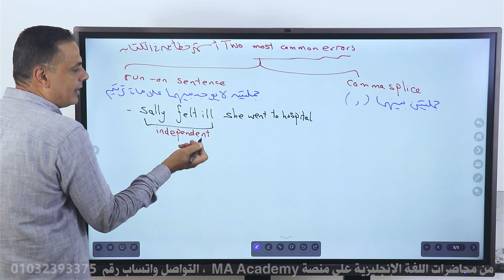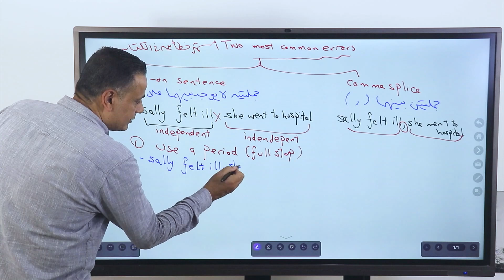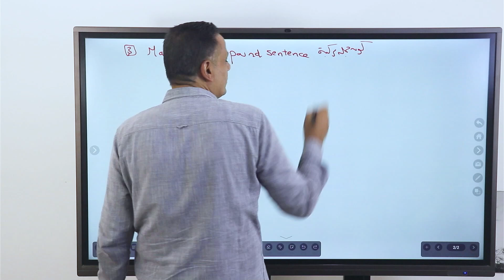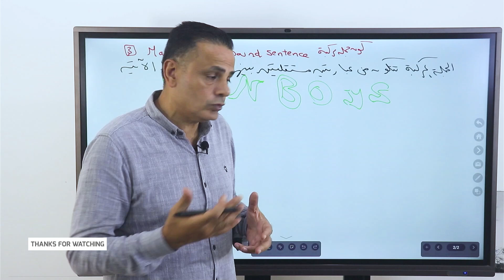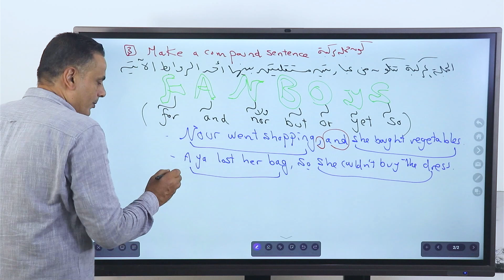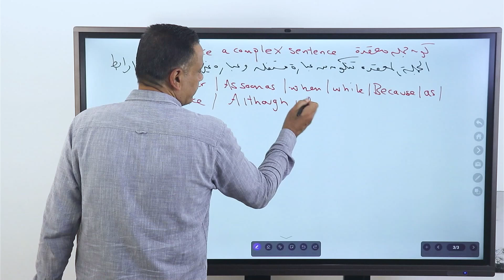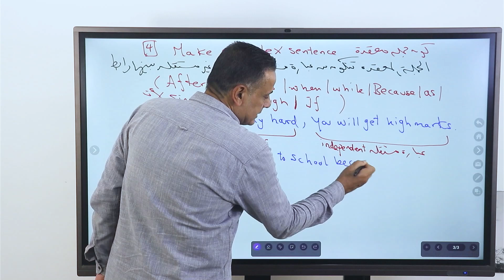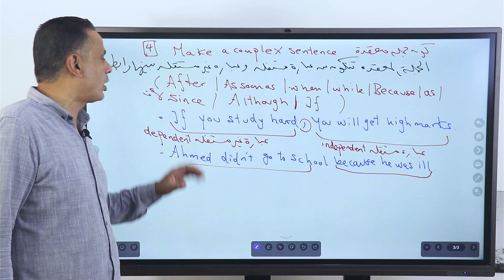الإنجليزية 3 ث | أشهر خطأين فى الكتابة writing skills, two most common errors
مع الأستاذ صبحي الغيطانى ، خبير وموجه اللغة الإنجليزية بوزارةالتربيةوالتعليم
تطبيق منصة MA Academy